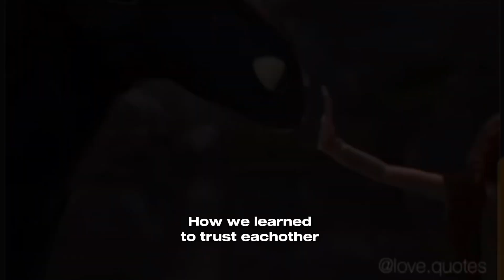I don’t want any of my friends texting me you deserve better just be supportive